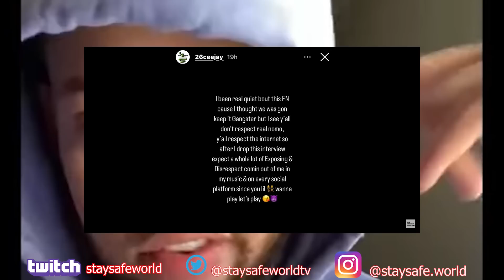The BEEF that ENDED 26 Ceejay | Ex Kodak Black artist ENDED in BURNING CAR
Reaction to the end of 26 Ceejay, a former Kodak black artist who was found in a burning vehicle in pompano beach.